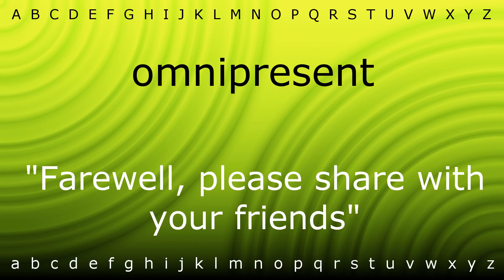Here I will teach you how to pronounce 'omnipresent' with Zira.mp4